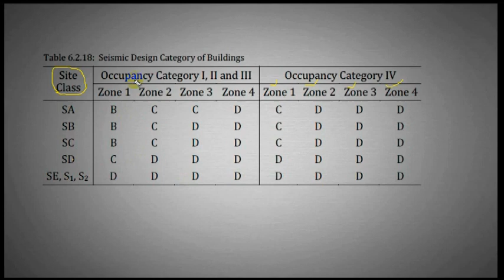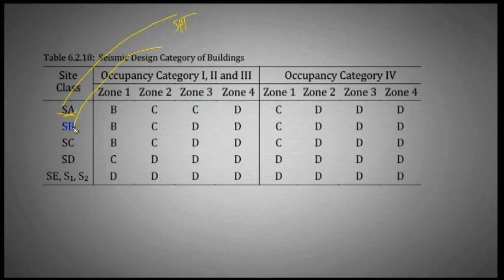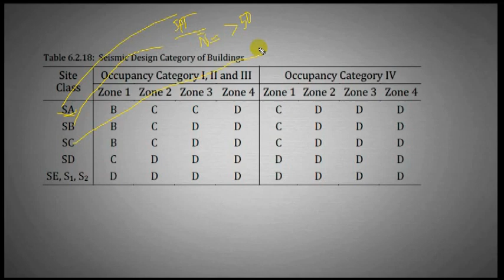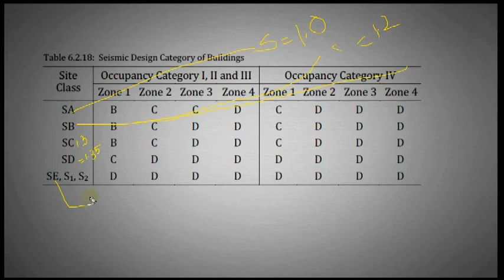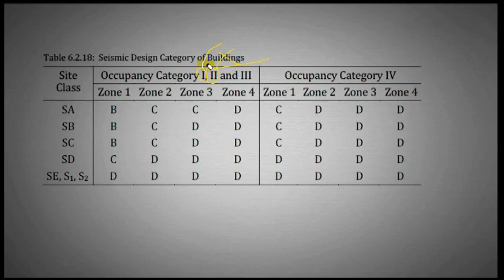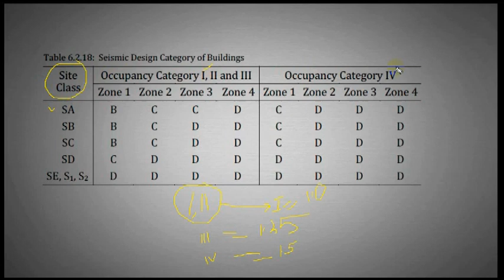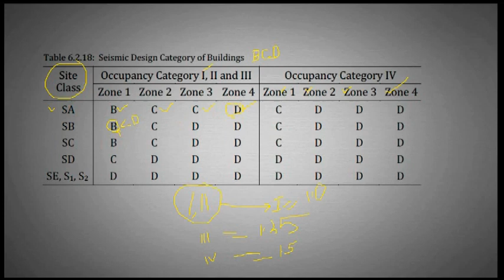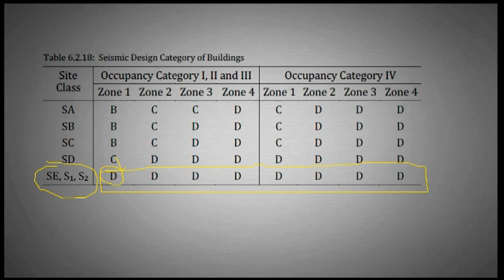Seismic Design Category BNBC 2020 | IBC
IBC 2006.
Seismic Design Category (SDC). There are significant detailing ramifications of the different levels and since two of the variables in determining the SDC use letters, it just adds to the confusion in the understanding. Here’s a brief little tutorial to explain the basic variables and how they work together based on IBC 2006.

The main variables for determining a building’s Seismic Design Category are:
Occupancy Category (I, II, III, IV)
Mapped Acceleration Parameters (Ss and S1)
Site Class (A-F) Adjustment
If you wrote this as an equation you would get:
Occupancy Category + Mapped Acceleration Parameters + Site Class Adjustment = Seismic Design Category

Occupancy Category:
This is strictly a function of the proposed use of the building.
Category I – structures that represent low hazard to human life.
Category II – any structure not falling into Category I, III or IV.
Category III – structures that represent substantial hazard to human life.
Category IV – structures designated as essential facilities.

Mapped Acceleration Parameters:
In most areas of the country, these two numbers are determined by the geographic location (latitude and longitude) of the project site (determined from something like Google Earth) and maps in ASCE 7 or a program. Their values represent a ground acceleration at the site as a percentage of gravity. One is called the short period (0.2 sec) acceleration Ss and the other the 1-second period acceleration S1. They are based on an assumed Site Class B.

Site Class:
This is determined by the specific soil properties found at the site and is usually provided by the geotechnical engineer for the project. Generally speaking, a Site Class A is associated with a site that has rock very close to the surface while Site Class F has soils which exhibit high liquefaction tendencies. A Site Class of D is permitted to be assumed in absence of a soils report unless the local authority determines Site Class E or F materials are present at the site. In our region, the common procedure for determining the Site Class is via blow counts from the boring logs. A site-specific shearwave velocity test is another and potentially more accurate way of determining the Site Class.

The Site Class is then used to make adjustments to the mapped acceleration parameters. The adjustments for both the short term (Ss) and 1-second (S1) accelerations are interpolated from charts in ASCE 7 based on the actual Site Class. This adjustment yields the final design values Sds and Sd1 (which are typically shown in Appendix B in the project documents or the structural drawings).

These modified accelerations together with the Occupancy Category are used to determine the Seismic Design Category from two charts in the Code. The highest value from the two charts is used to determine the Seismic Design Category for the project (although there is an exception for buildings that fall within certain criteria in which case only the first chart is used).

For example, suppose a project is located where Ss = .385g and S1 = .106g, the Site Class is assumed to be D and the Occupancy Category is III. From Ss, S1 and the Site Class adjustment come the design values of Sds = .383g and Sd1 = .167g. Entering the two design charts with these values and using the worst value reveals SDC = C.

Learn with Unique Way
Learn Civil Engineering
Etabs | Tekla | AutoCAD | Civil Engineer | Technology | Soil Engineering | Soil Test | BNBC | CSiBridge | Safe | Steel | RCC | ACI | Code | Concrete | AISC | Project | Equation

Learn Technology
Windows | Smartphone | MS Office | Internet | Presentation |

Watch Nature
Bangladesh | Natural Beauty | World | Land | Flower | Birds | River

Information
Medical Health | Agriculture | Land | Exercise | Islamic Update | Listen Quran | Read Hadith |

Helping
Thank You for Being connected with This Channel

Polite Diary - Civil Engineering & Technology